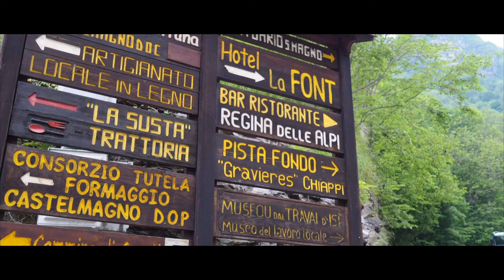Droneleye Showreel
Vorrei riprendere persino il vento.
Ritrarre la passione, dare un volto all'amore.
Perché senza illusioni un progetto
non avrà mai quasi mai grandezza di pensieri,
impeto e ardore d'animo.

Le immagini di questo video sono state girate negli ultimi quattro anni, principalmente tra la Valle Stura di Demonte la Valle Grana.